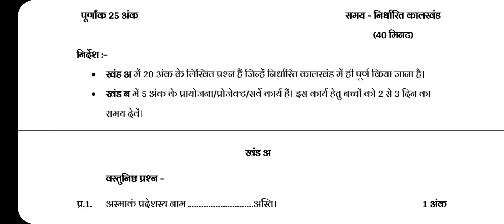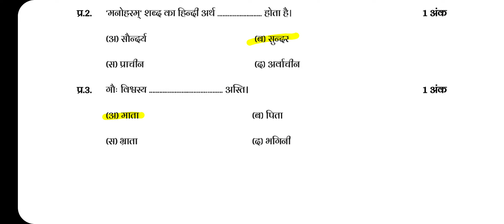कक्षा 6वीं संस्कृत मासिक आकलन 2022, CG 6vi Sanskrit Masik Aklan, Class 6th Sanskrit Answer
कक्षा 6 संस्कृत  मासिक आकलन जुलाई 2022, Class 6th Sanskrit Masik Aklan CG Board 2022, Masik Aklan Kaksha 6vi Sanskrit Answer, संस्कृत Kaksha 6vi Masik Aklan July uttar, CG Board Class 6th Sanskrit uttar